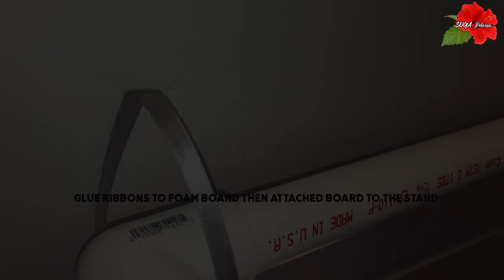DIY Super Easy Round Balloon Floral Garland Backdrop | Beautiful Circle Backdrop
Talofa Lava!!!
This is just my little outlet where I like to create and express everything I am passionate about. I'm all about creativity, glitter and I just love DIYing at home. Sometimes, I love when I impress myself with the things I make, that inspires me to continue to be creative. Thank you for stopping by and I hope you stay a while.

Dollar Tree Valentine Candy Jar